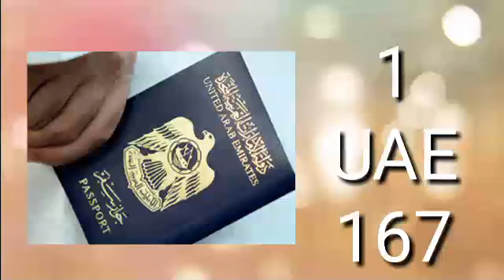World Most 5 Powerful Passports Of The World 2019 | Top Five Series #1 | Sahil Tricks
Trending